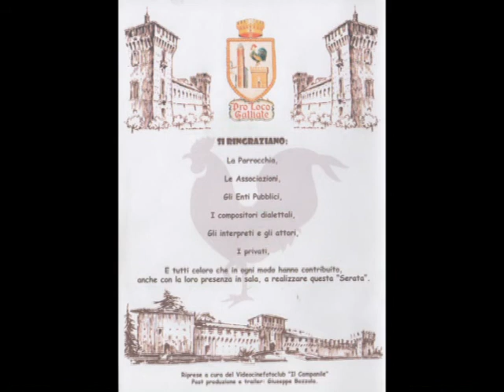A proposito di dialetto e radici: scenetta in galliatese: Povru papà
Mercoledì  delle scenette delle serate dialettali, riprese a cura del foto cineclub il campanile, post produzione di Giuseppino Bozzola. Grazie alla Pro Loco di Galliate e a tutti quelli che a vario titolo hanno partecipato alle serate dialettali.
2008 – Povru papà – Pollo e Oliviero - Segnalate chi riconoscete
Cast: I soliti noti